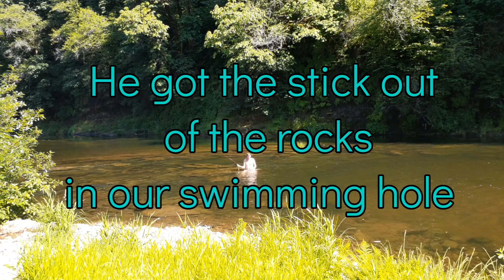Our Private Swimming Hole